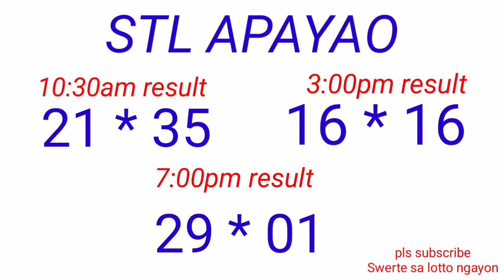STL - NUEVA ECIJA,NUEVA VIZCAYA APAYAO,KALINGA December 11, 2022 3RD DRAW RESULT